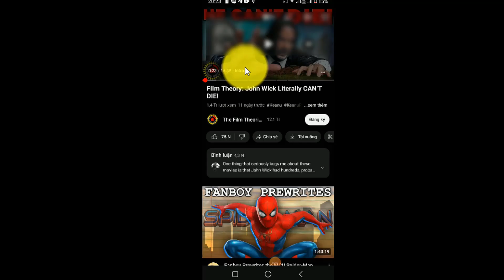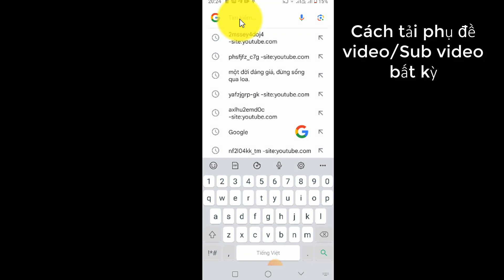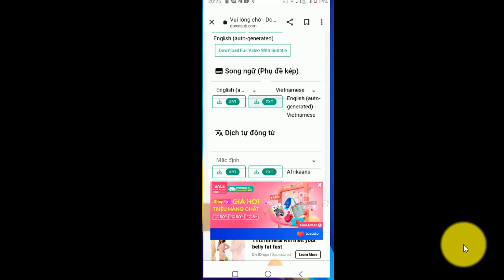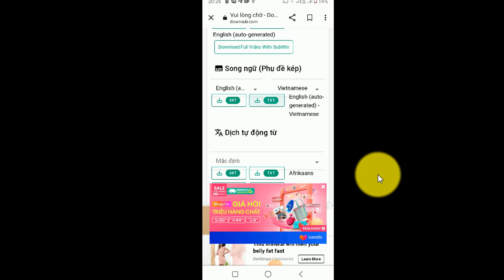Dịch phụ đề sang ngôn ngữ khác |How to turn on youtube video subtitles| Download subtitles|Dvchannel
* Hướng dẫn:Dịch phụ đề sang ngôn ngữ khác | How to turn on youtube video subtitles | Download Sub | Dvchannel. Hy vọng video hữu ích mang đến các bạn giá trị nhất định!

* Từ khóa tìm kiếm video này:
* Thẻ Hastag: dvchannel; dv; thuthuatcongnghe; meo; meohay; subtitles ;